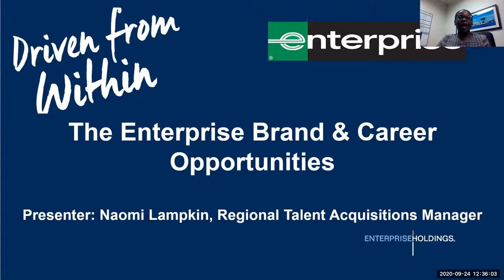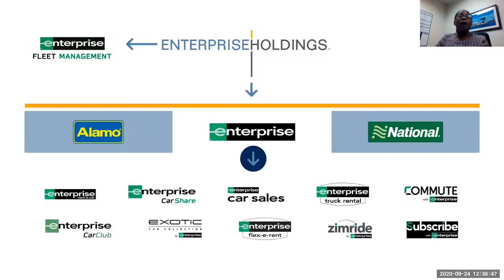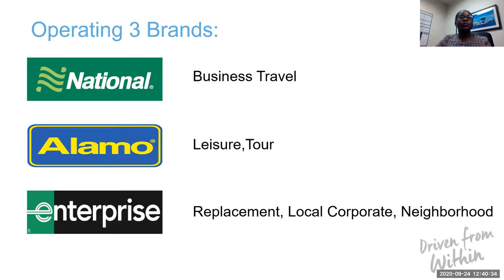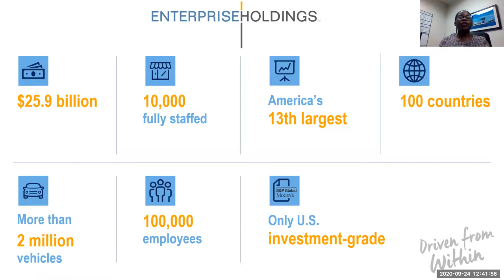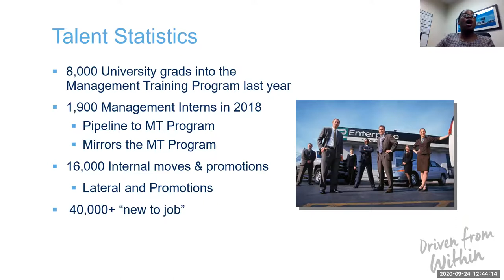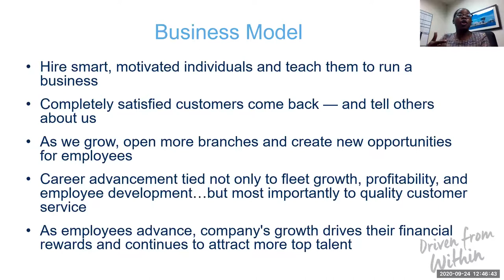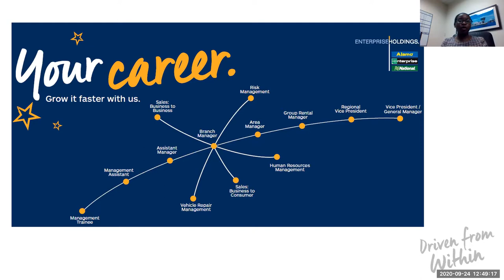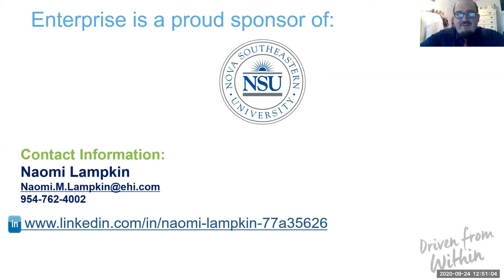Enterprise Holdings Information Session